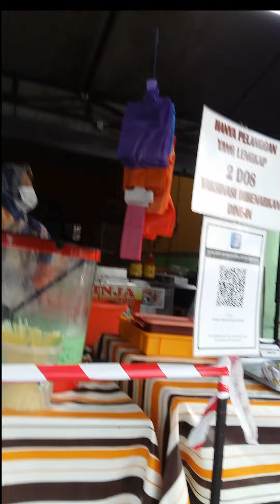It takes 5 minits to buy food for dinner...tara maglakad lakas.😊